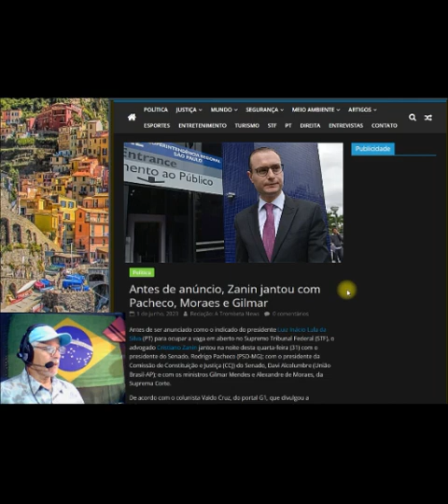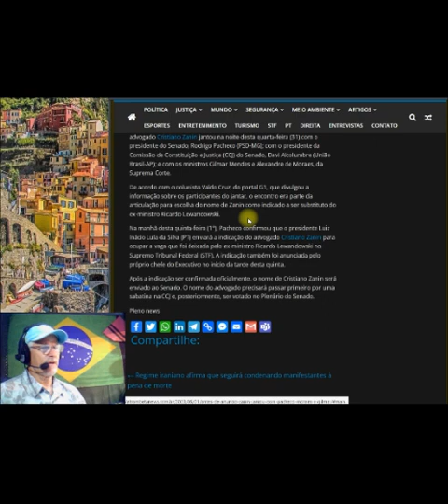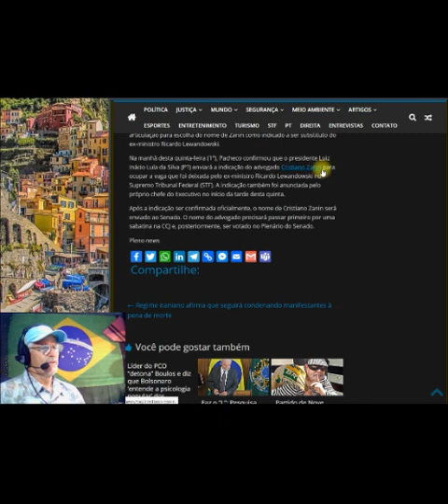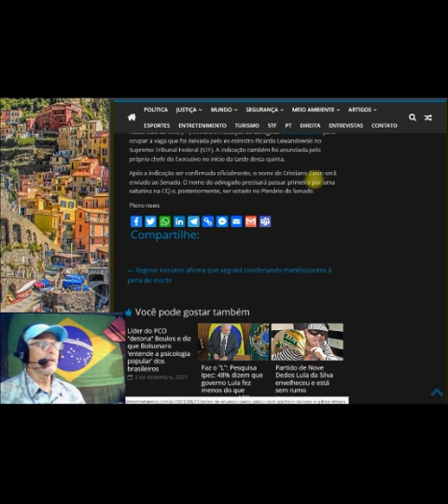Senado podre! Zanin no jantar lagosta poderosos do Brasil decidem tudo ► A BURGUESIA FEDE..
Afundam barcos cheios de crianças
E dormem tranquilos
Os guardanapos estão sempre limpos
Mas também existe o bom burguês
Que vive do seu trabalho honestamente
Mas este quer construir um país
E não abandoná-lo com uma pasta de dólares
As pessoas vão ver que estão sendo roubadas
Vai haver uma revolução
Ao contrário da de 64
O Brasil é medroso
Cazuza